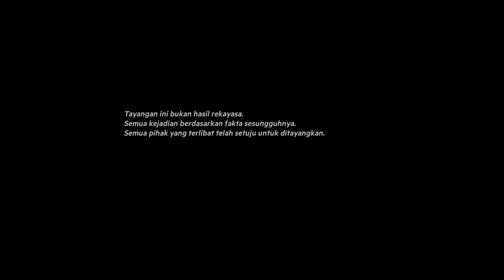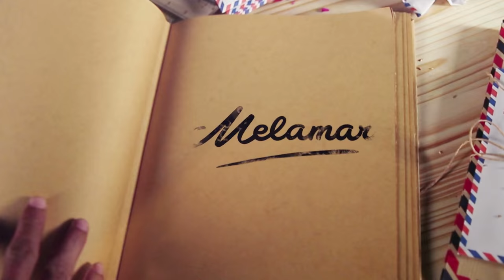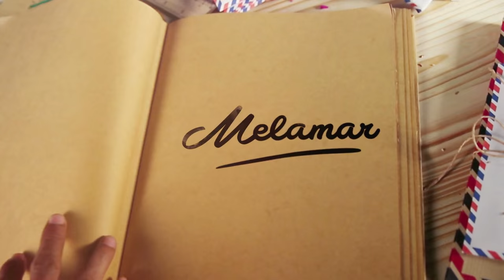Melamar Episode 38 (part 1/3) - Raka melamar Komang di kapal